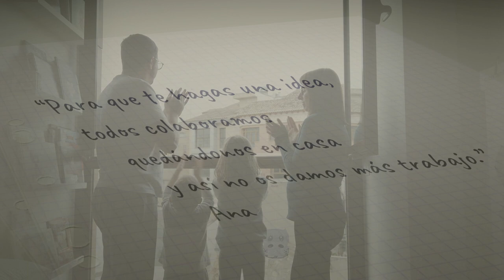El mejor regalo del equipo Quirónsalud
Durante este año tan complicado nuestro equipo de profesionales ha entregado a nuestros pacientes el mejor regalo que pueden ofrecer. Gracias por su valentía, esfuerzo y compromiso, esperamos que 2021 nos traiga a todos lo que más deseamos.